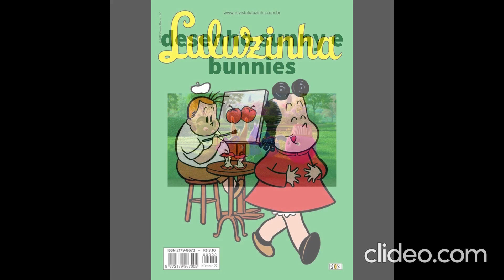desenho sunny e bunnies hthOE3Su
desenho sunny e bunnies